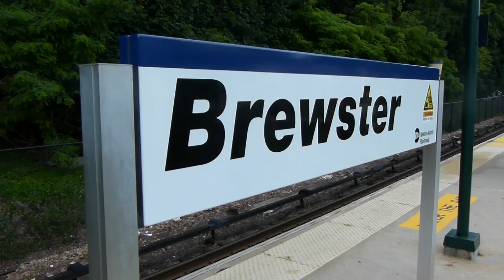MN 943 comes and goes in Brewster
We are in Brewster, where we see Metro North Train 943, the express from Grand Central Terminal to Wassaic.  943 consists of Genesis 221 with a colorful mix of Shoreline coaches, with cab car 6105, Tear Of The Clouds, bringing up the markers.  Enjoy the good sounding horn of the 221.  If you have any questions about the video, feel free to message me.  Comments are welcome.  The video was taken on July 17th, 2014.